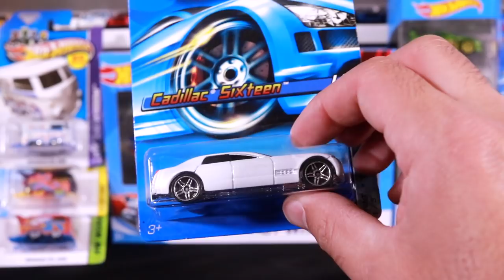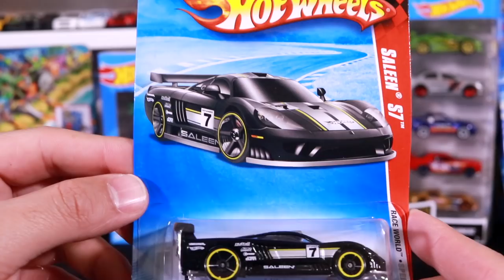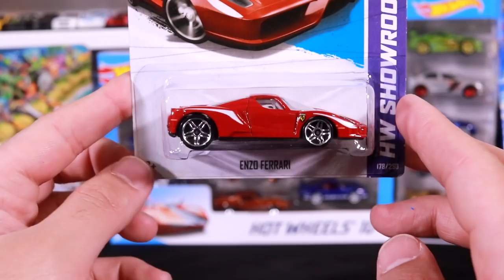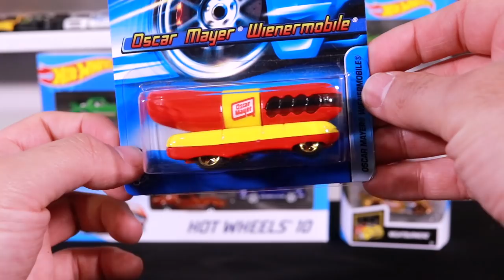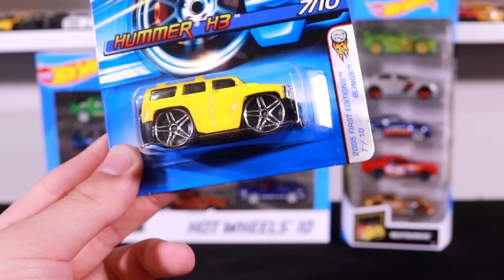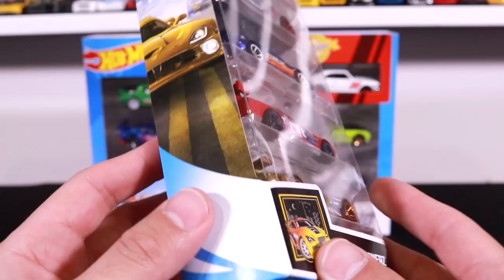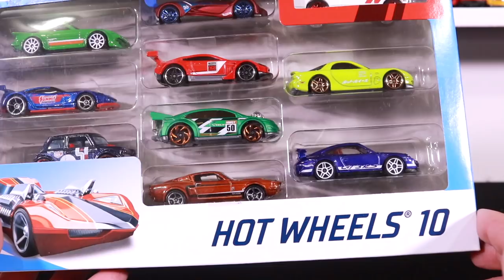OPENING HOT WHEELS CARS - Fire Police Race Car Fastest Family Video Fun